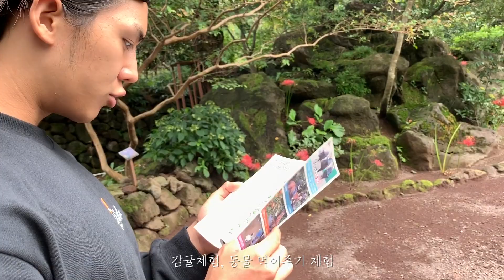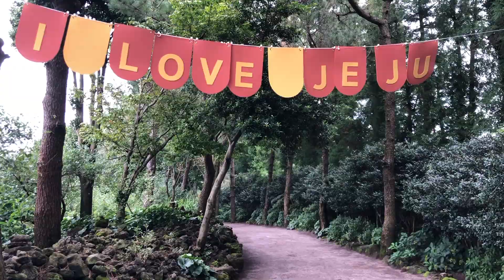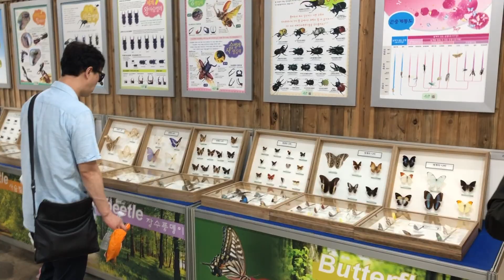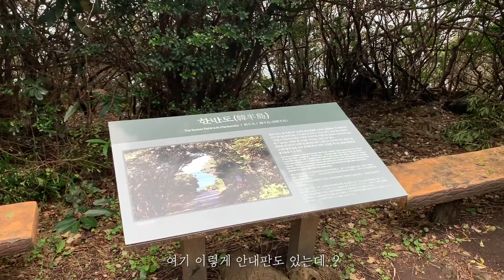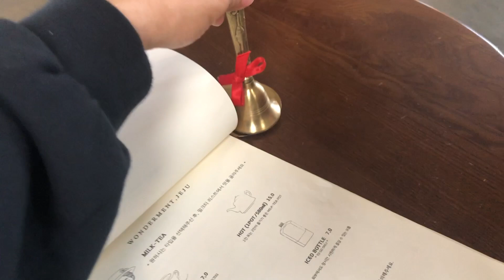제주 브이로그 EP_39"SNS 유명 포토스팟 여행(feat.핑크뮬리,한반도)"/JEJU VLOG "Autumn trip to Jeju Island, Korea"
안녕하세요 Hbro길환입니다.

이번엔 인스타그램등 각종 SNS에서 유명한 포토스팟 휴애리와 큰엉해안을 다녀와봤는데요 제가 보고느낀 모든걸 담은 브이로그입니다.
뭐든 사진은 다 예쁘게만 남기잖아요? 포토샵도 하고.. 하... 여기까지!

서울지역 PT / 제주지역 스쿠버다이빙 강습 문의 및 모든 컨택은